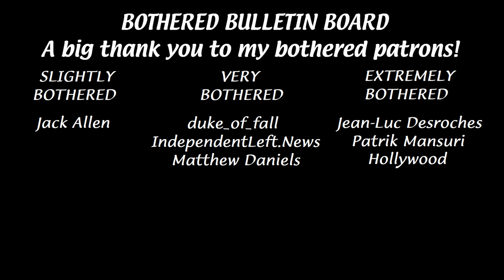I'm bothered by the book 'Hateland' coming so close to getting the point...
The book 'Hateland' is a fairly quick and decent read, but the author comes so close and yet so far to getting the point. Instead of trying to save extremists after they have been radicalized, we should fix the systemic problems that cause them to rise in the first place.